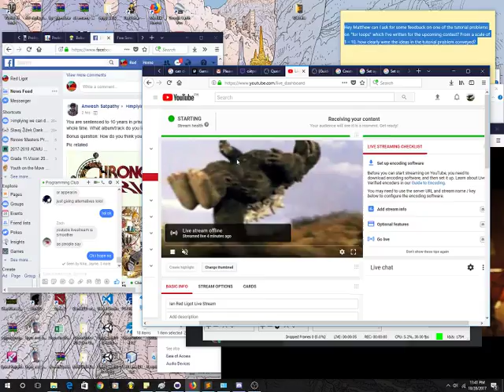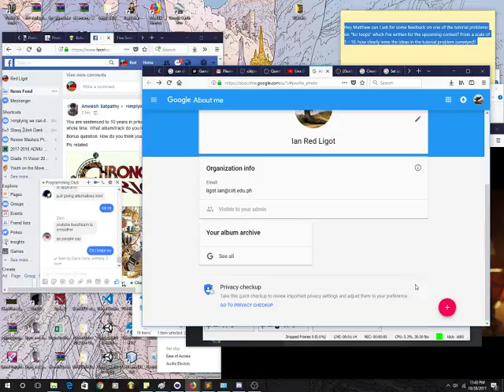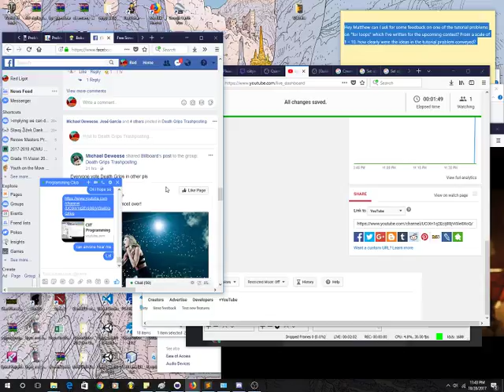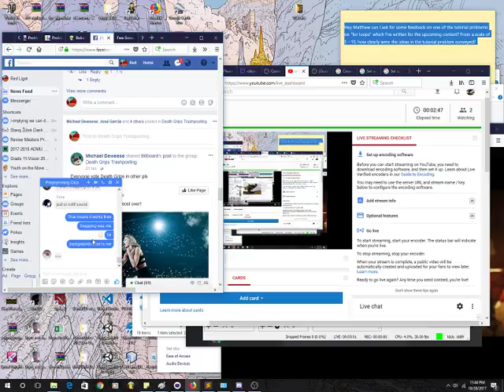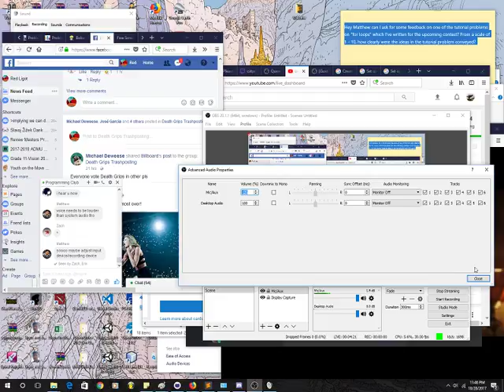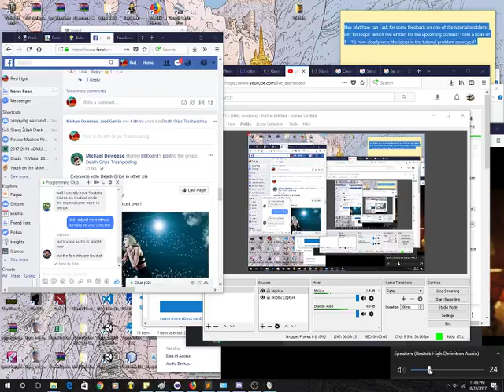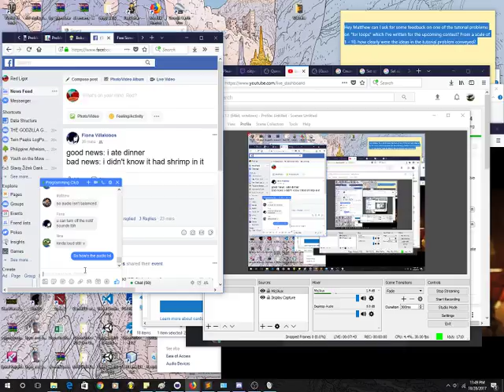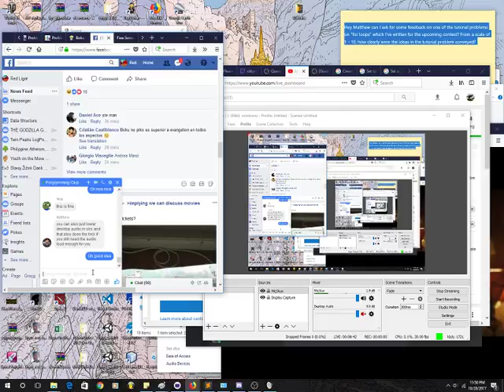CIIT Programming Club Test Stream